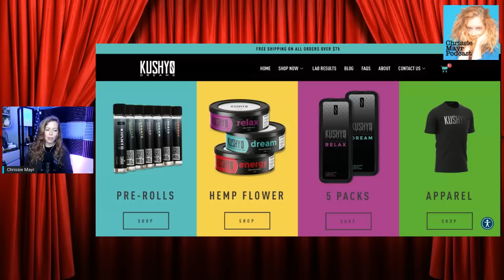CMP 246 - Ian Crossland - TimCast Fame, Free The Code, What is Minds? Being Compared to Adam Crigler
Writer, Producer for TimCast IRL and Co-Founder of Minds, Ian Crossland joins Chrissie Mayr to talk about his early beginnings as a theatre major at Kent State, wanting to become famous, getting on TimCast, who are his favorite types of guests on the show, the power of online video communication, what it's like living in the Pool house, what does Free The Code mean and more!